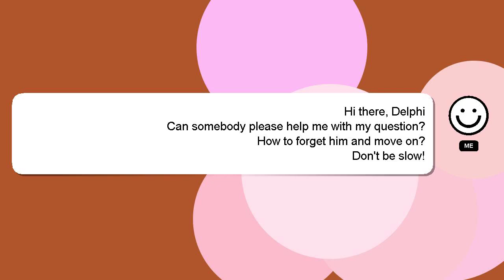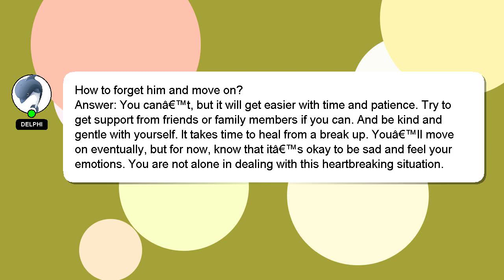How to forget him and move on?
An introduction to myself in a few words, Hi, my name is Delphi, nice to meet you. Let me assist you in answering any questions you may have. - How to forget him and move on?

I am available to answer your more detailed queries via comments or chat. Providing an answer will be acknowledged and appreciated with a 'heart' from me.

*2 What we are experimenting :*